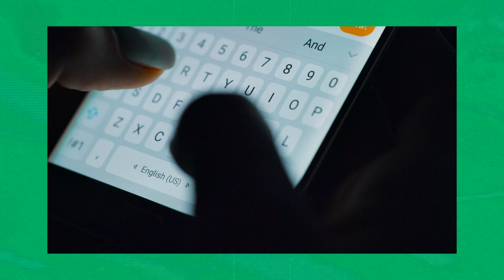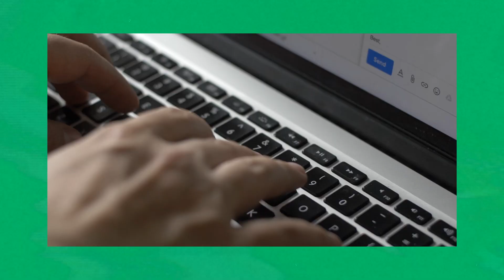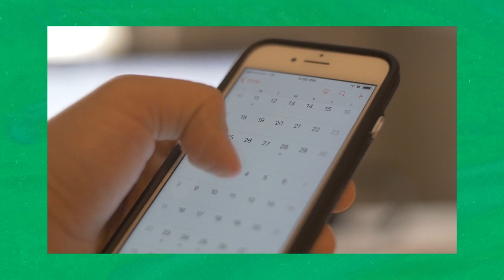My Life Was a Mess Before This SIMPLE Habit Change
After living a very cluttered life for so long and constantly feeling behind, I learned this one simple habit to help me stay on top of things. This habit allowed me to be as ready as possible for opportunities when they were presented to me and it reduced the feeling of having so many obstacles in the way of my success. I hope I could provide you all with some value in this video.